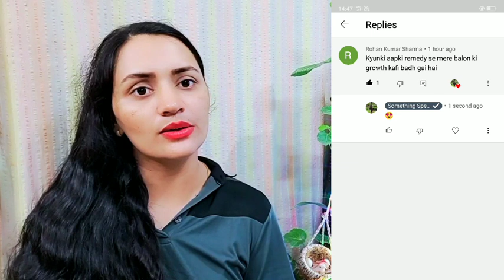जिनको अपने बाल लंबे करने है ये वीडियो उनके बालों में जादू कर देगी | रॉकेट स्पीड से बाल लंबे करे